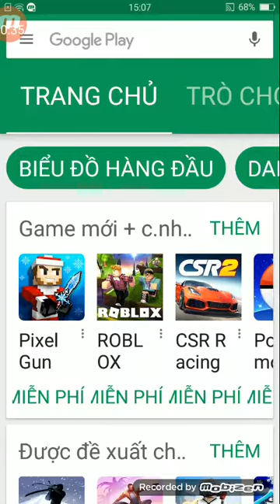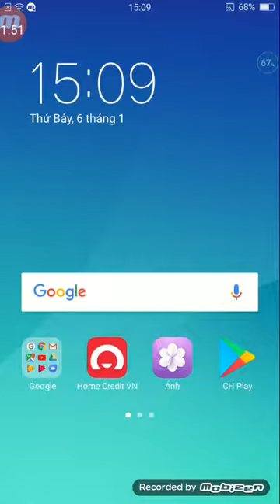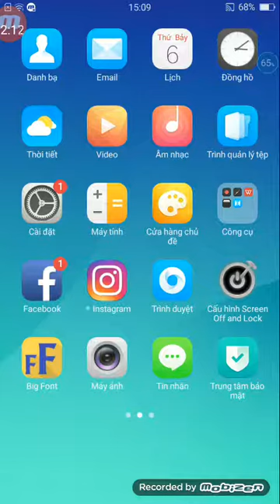Cách chèn hình vào bàn phím